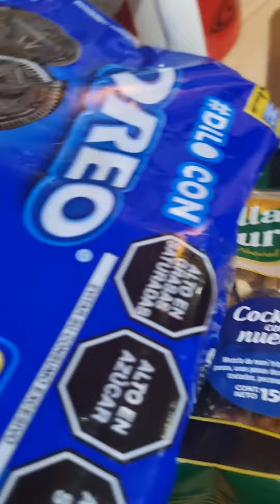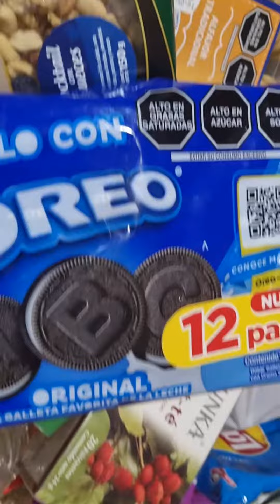aventuras en metro(2)